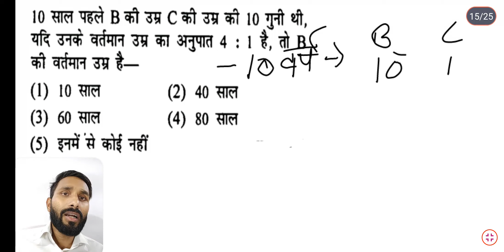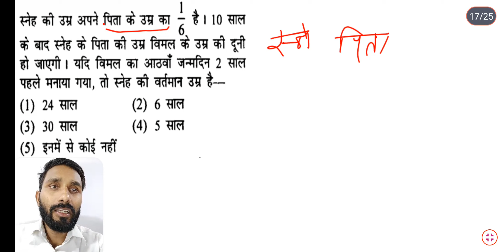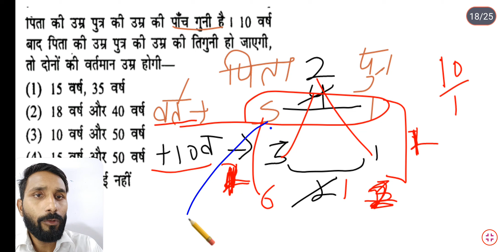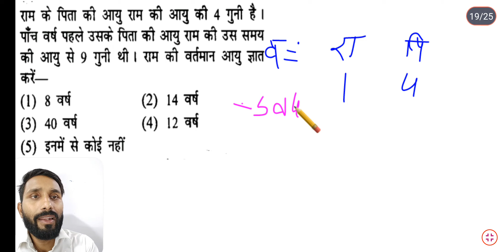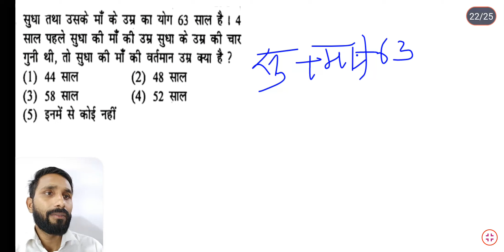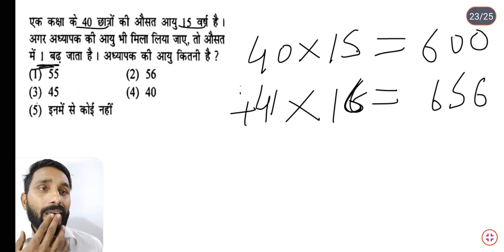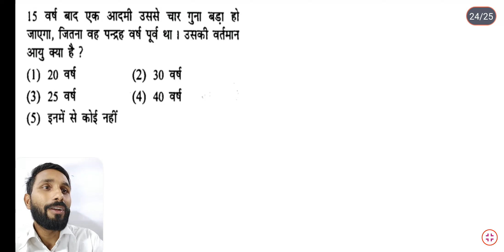Age problem qeustion trick || part-3 || ssc/ group d / ntpc cbt / mp patwari / mp police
Ssc / bank / railway / ntpc cbt -2 / ssc cgl,cdsand mts
Mp police / patwari / MPSI / forest / jail prahari / and all one day exam ke liye bahut he badiya or उम्दा क्लास सिद्ध होगी

Age for ntpc cbt 2
Age for railway
Age for ssc cgl
Age for army
Age for ssc gd
Age for mp police
Age for MPSI
Age for forest
Age for jailprahari
Age for mp patwari
Age by jitendra sir
Age for malwa study
Age for rs agrawal book solution
Age for sd yadav book solution
Age for sagir ahamad book solution
Age for Kiran book solution
Age problem qeustion and answer

आयु_प्रॉब्लम_शॉर्ट कट_ट्रिक

Age problem qeustion with answer
Age problem Rakesh Yadav book solution
Age trick
Age shortcut trick
Age
Age short trick